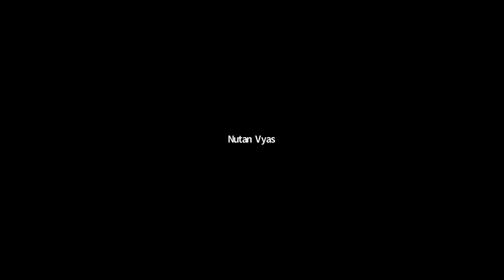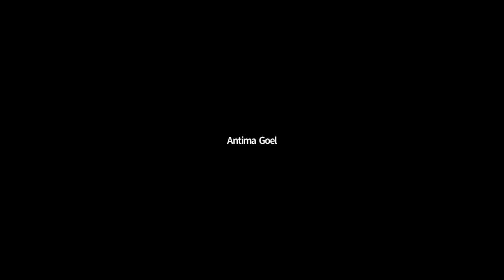Name Prediction An Amazing Insight of Jyotish - Learn Predictive Astrology : Video Lecture 1.43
Happiness Series is one of the series where stress is not only on Jyotish but also on mental improvement by observing the code of universe-our name is the most important mantra which we chant throughout the day and this name carries the energy which affects our sub conscious brain and can create mental block on so many levels, this is why we need to focus on every single detail in our life.

his is a unique video to show how and why in olden times name was selected with utmost care as name can show pattern and destiny of life and really affect various areas for the native.
This class is a part of Remedies and Activation course where effect of name and how to predict using only names has been taught to students.